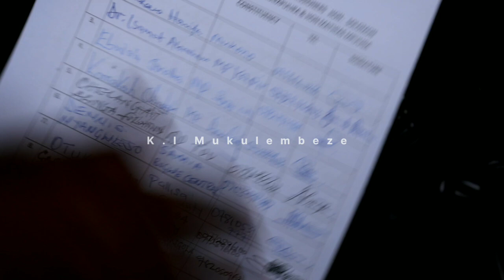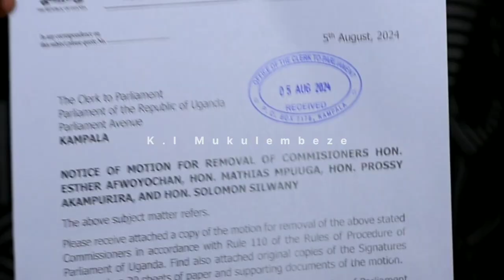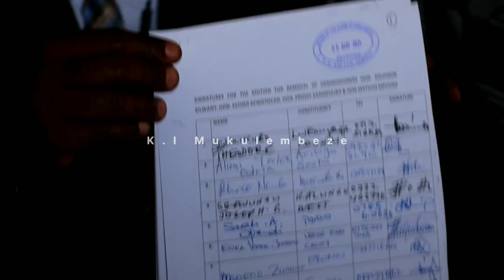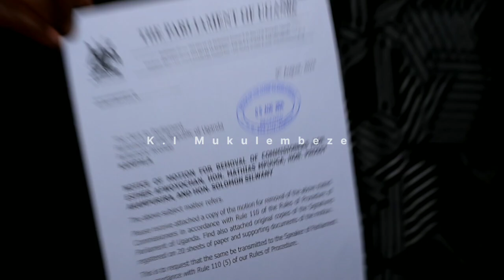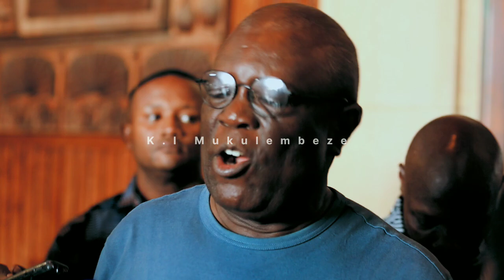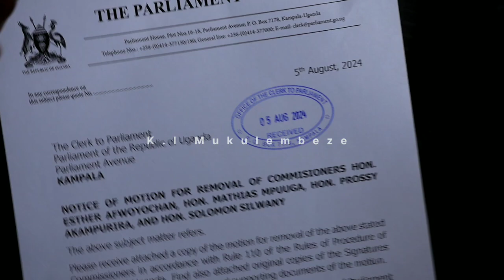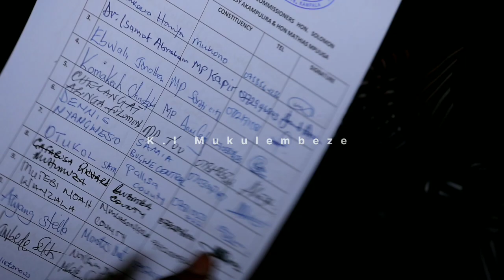Mpuuga ne banne kaweddemu!!!Ssekikubo abasekeledde emikono ayiwande Speaker nga ayita mu Clark